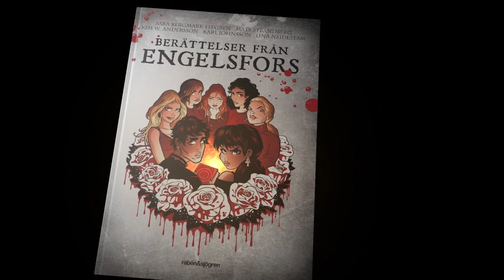Berättelser från Engelsfors - boktrailer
Böckerna "Cirkeln" och "Eld" har tagit Sverige med storm. I den fiktiva staden Engelsfors utkämpar De utvalda, en grupp gymnasieelever med magiska krafter, en strid för att stoppa världens undergång - och för att klara sig genom tonåren.

Med "Berättelser från Engelsfors" utvecklas historien i serieform, för dig som har läst "Cirkeln" och "Eld". Författarparet Sara Bergmark Elfgren och Mats Strandberg har jobbat tätt ihop med tre av Sveriges bästa serietecknare: Kim W. Andersson, Karl Johnsson och Lina Neidestam.

Hemligheter från det förflutna avslöjas, och även ledtrådar om vad som komma skall. Vi får se gamla berättelser ur nya perspektiv, och får ta del av hittills okända historier. Vi får träffa De utvalda innan händelserna i "Cirkeln", och efter händelserna i "Eld". Och vi får möta den gäckande Mona Månstråle i egen hög person.

Utkommer: 20 mars 2013